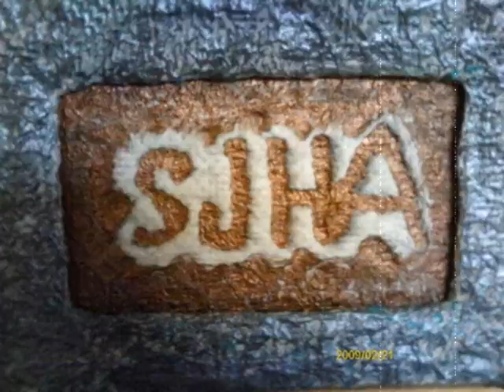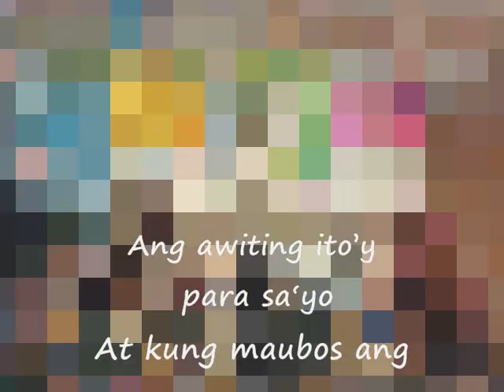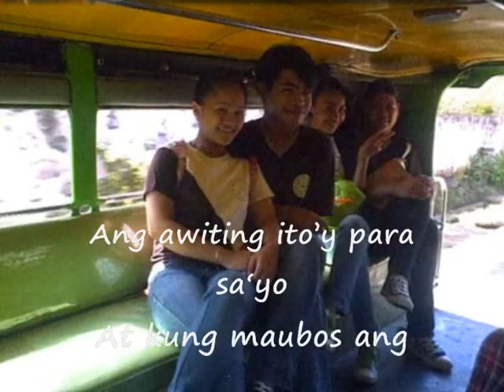SJHA - Students in Action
...avp used for the St. John-Hill Academy 13th Commencement Exercises, April 6, 2010, Brgy. Caniogan Gymnasium, Morong, Rizal...